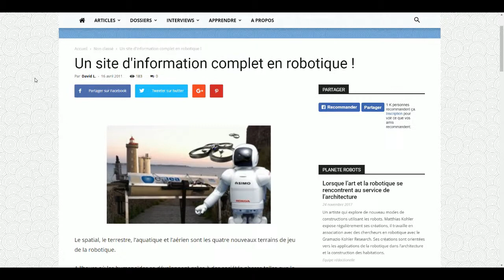Shy Robotics teaser